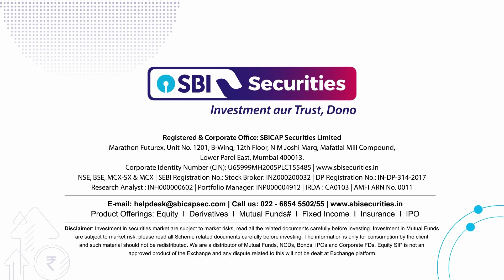Daily Market Bytes: 1st November 2023